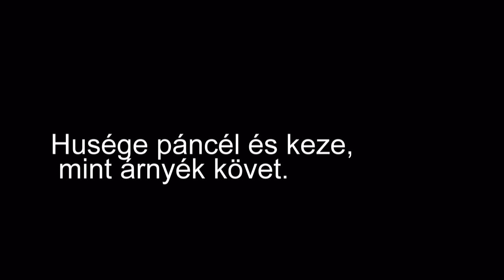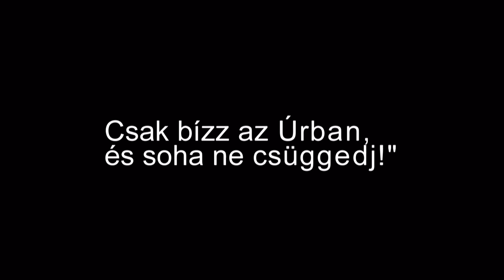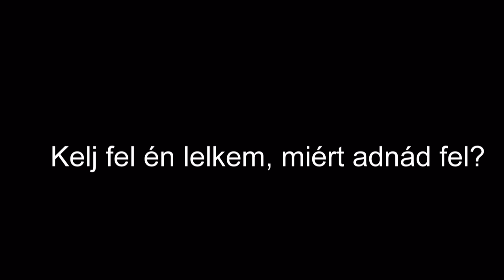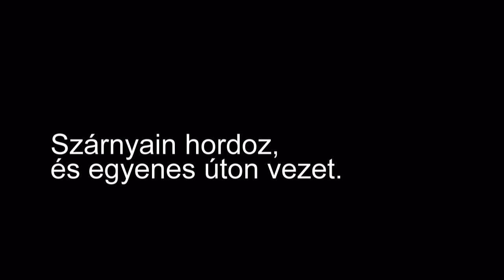Balatonszemesi Gyermekkorus - Csak Bizz az Urban.mpg